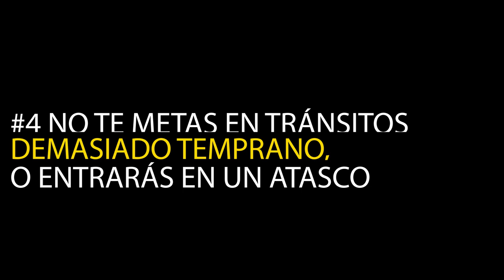5 consejos para estudiar astrología (que me habrían ahorrado años)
LINK TOP 5 Libros gordos de petete de astrología

-Lecturas Carta Natal/Numerológica, tutorías astrología y sesiones de coaching transpersonal:
-Web